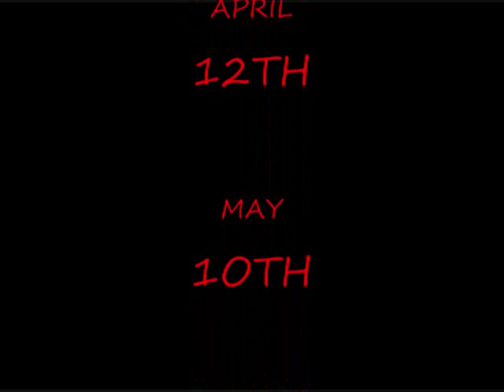Beyond The Sun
Message to the scientologist